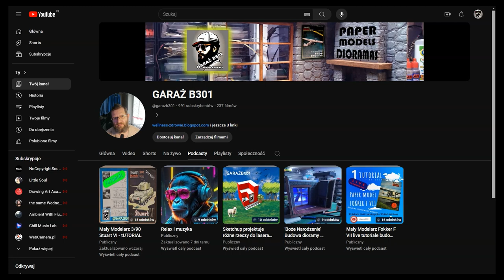Na spontana Podzienkowania GarazB301 :) dla oglądających , bawmy się modelarstwem kartonowym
@1-Free Royalty

Cześć Kochani!

Chciałem dzisiaj zatrzymać się na chwilę i podziękować Wam wszystkim za to, że jesteście tutaj ze mną. Nazywam się Wojtek i chociaż mam już ponad pięćdziesiąt lat, to dzięki Wam czuję się młodszy niż kiedykolwiek. Wasze wsparcie, komentarze, lajki i subskrypcje dodają mi energii do dalszego tworzenia i dzielenia się z Wami moją pasją.

Dziękuję za to, że oglądacie moje filmy, za każde dobre słowo i za to, że tworzycie tę niesamowitą społeczność. Każda subskrypcja to dla mnie ogromna motywacja i dowód na to, że to, co robię, ma sens. Jesteście wspaniali i bez Was ten kanał nie byłby tym samym.

Cieszę się, że mogę dzielić się z Wami swoimi doświadczeniami, pomysłami i hobby. Mam nadzieję, że nasze wspólne podróże, przygody i rozmowy będą trwały jeszcze długo i że nadal będziecie ze mną.

Dziękuję Wam z całego serca i obiecuję, że będę starał się jeszcze bardziej, by dostarczać Wam ciekawe i wartościowe treści. Do zobaczenia w kolejnych filmach!

Z pozdrowieniami,
Wojtek